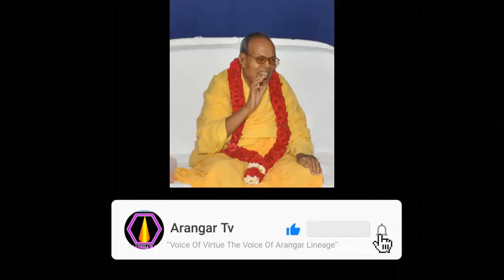நல்ல காரியங்களுக்கு எது தடை?